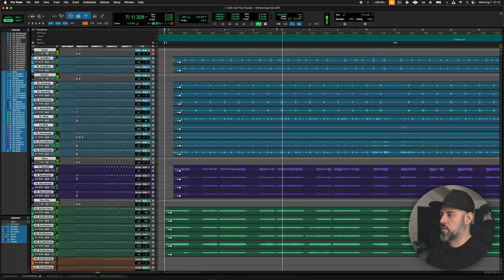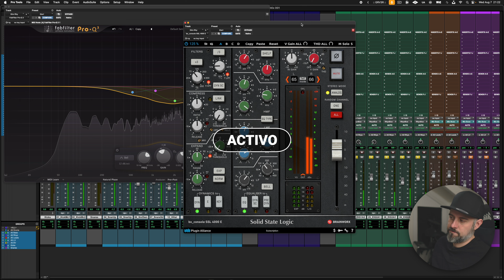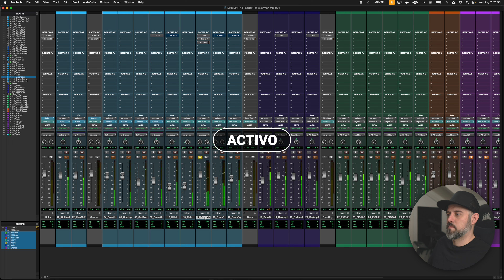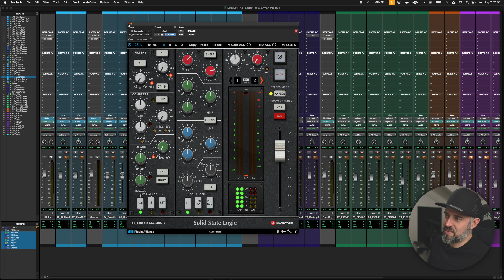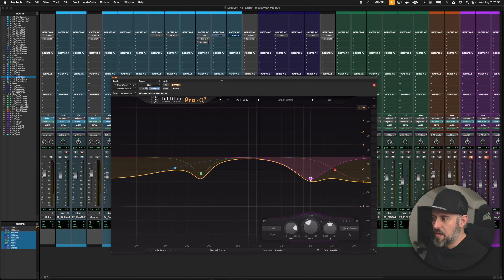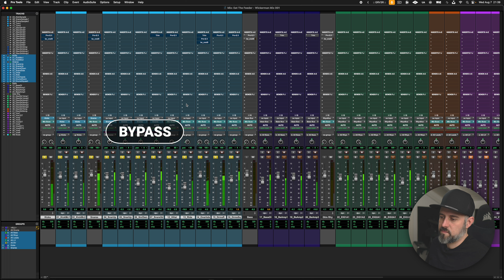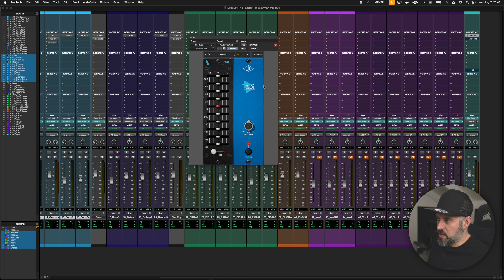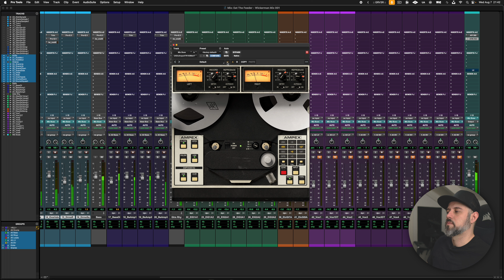Lo que debes saber para entender y usar la Ecualización como un PRO 📊🎛️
Thomann (EU)

Sweetwater (US)

Amazon (EU)

Sony ZVE-10
Dummy Battery
Objetivo Sigma 16mm
Trípode de cámara
Key light Neewer CB60B 70w
Fill light Aputure MC
Softbox Linterna Neewer 65cm
Bombillas Smart TAPO

00:00 Intro
01:39 Comunidad
02:16 Sesión
02:59 Con y sin EQs
04:53 Ecualización
22:44 Saturación Armónica
25:03 Despedida